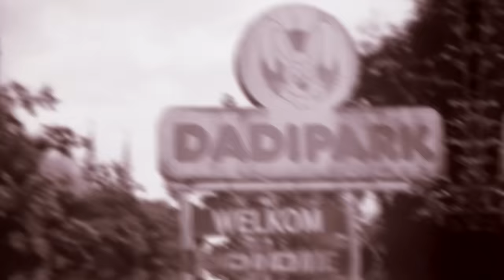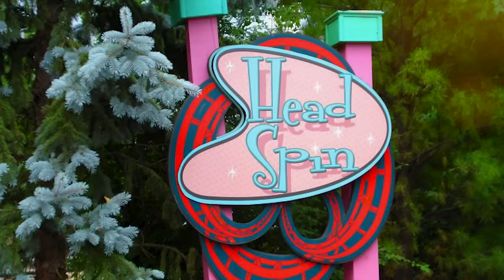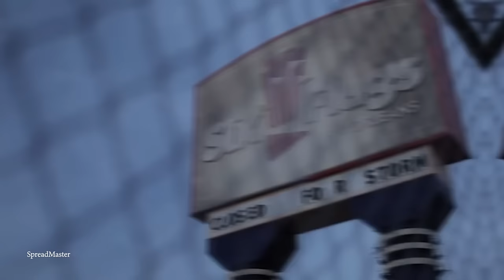Top 15 Largest Abandoned Amusement Parks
There’s nothing like experiencing the thrills and fun of an amusement park as a kid. And that sentiment doesn't wane as you get older. It only grows stronger! Amusement parks and theme parks are one of the last places where you can really let loose and embrace your inner child. But sadly, not all of these parks make it and many of them have to close their doors forever. But that doesn't mean they go away. So while many of these rides will never be ridden again, they are left to rust and decay. So join us for today’s video, where we countdown the top 15 largest abandoned amusement parks.